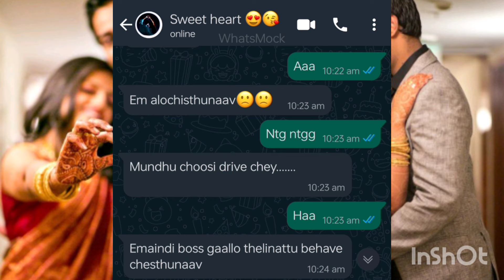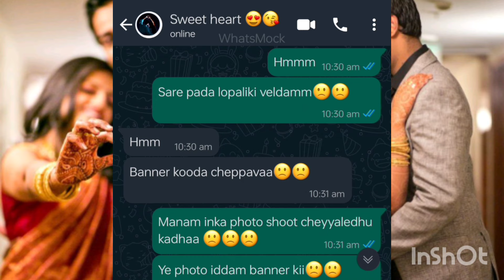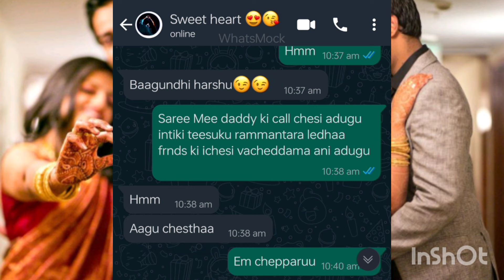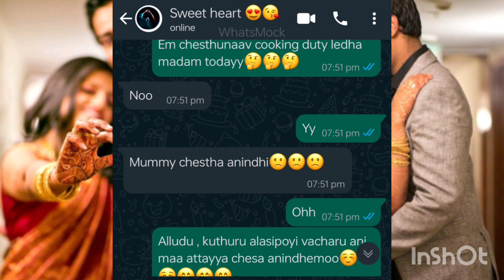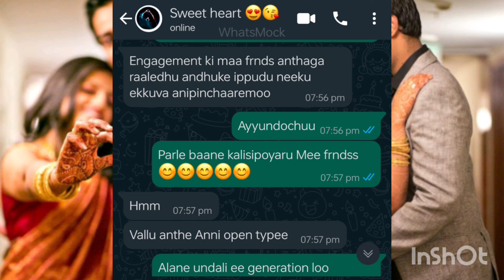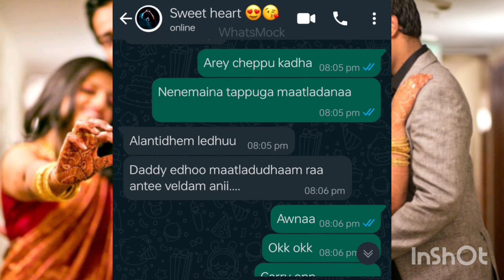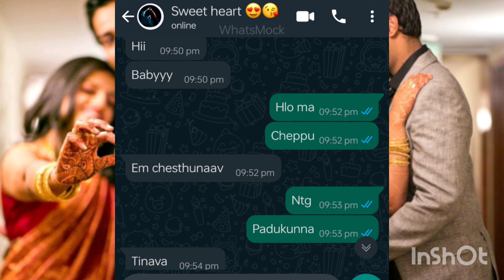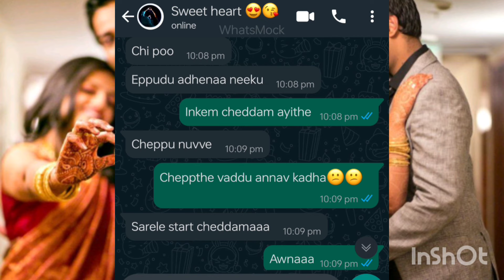Arrange marriage 😍😘🙈|| Episode -17 😍😘🙈💋